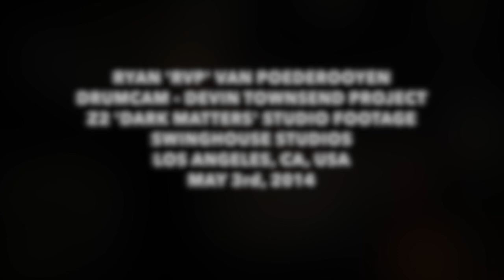Ryan Van Poederooyen Drumcam (Devin Townsend Project) - Z2 'Dark Matters' Studio Footage 2014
Hey everyone!

Here is the 2nd Drumcam for the upcoming double album by the Devin Townsend Project which I recorded the drums for.

This Drumcam is soley dedicated to the Ziltoid 2 'Dark Matters' album. All the drum tracking for this album was recorded in one day on May 3rd, 2014 in Los Angeles, CA, USA at Swinghouse Studios. These are various takes from most of the songs on the album. This record is diverse, technical and one hell of a journey to listen to!!! The drum grooves go from 4 on the floor to Blast Beats to lots of odd time signatures with fun and crazy fills and more. This video will give you a slight idea of what to expect of Z2 and the creativity that went into it. I'm very proud of this record and my contribution to it. I really hope you all enjoy it!

For other Z2 Drumcam clips you can view the 1st Drumcam video released for the DTP's upcoming double album here:

Ziltoid 2 - 'Dark Matters' - Release Date: October 27th, 2014

The Devin Townsend Project album 'Sky Blue' Drumcam is coming soon. The final and 3rd RVP Drumcam promoting the DTP's upcoming double album.

RVP